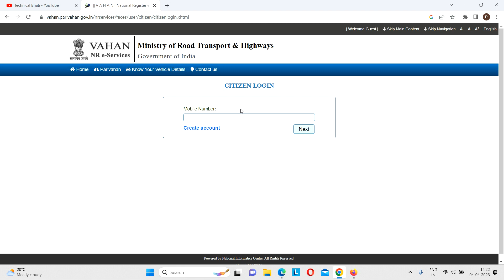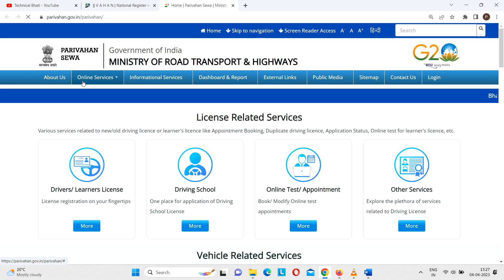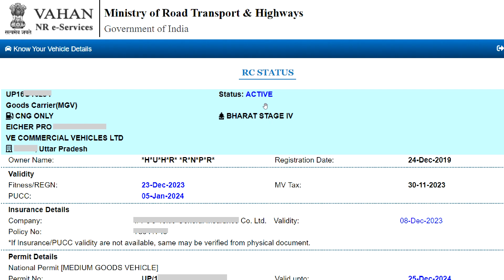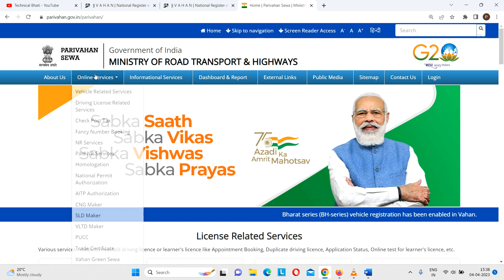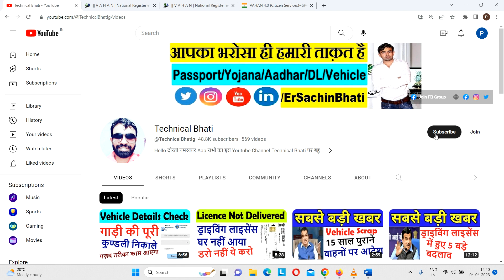vehicle fitness details : gadi fitness details kaise nikale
vehicle fitness details check online : gadi fitness details kaise nikale : vehicle fitness details check online